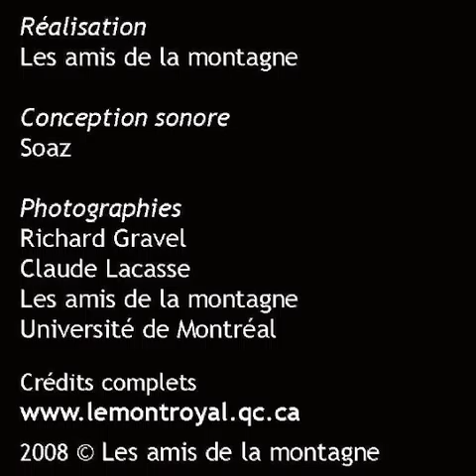Université de Montréal, pavillon Roger Gaudry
Le campus de l'Université de Montréal.